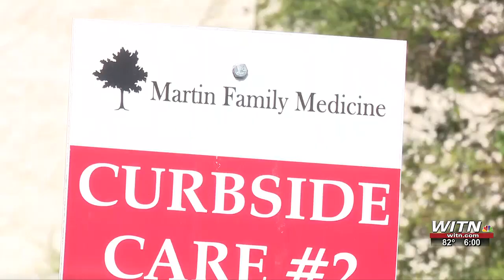Several healthcare clinics close in Martin County adding to the healthcare crisis